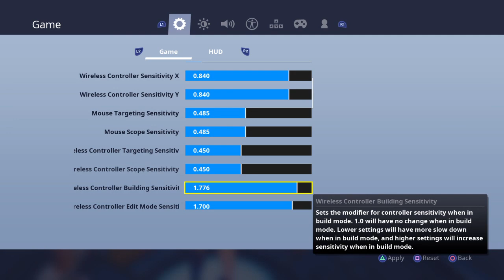Gettin a dub